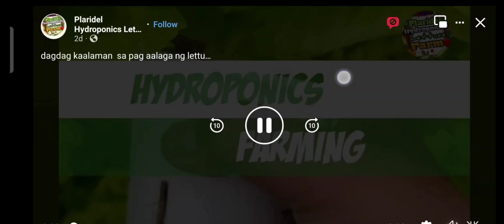November 17, 2022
hydroponics  lettuce farming